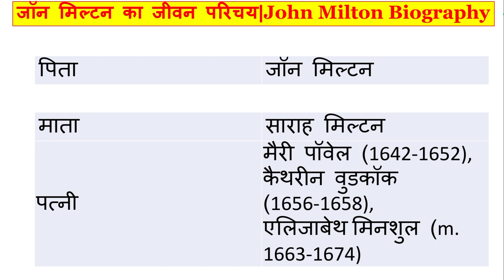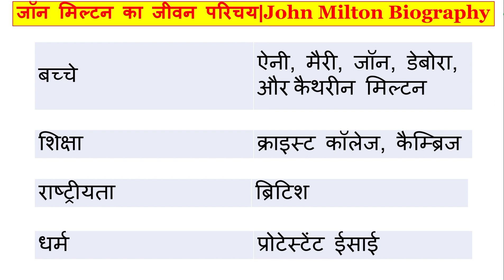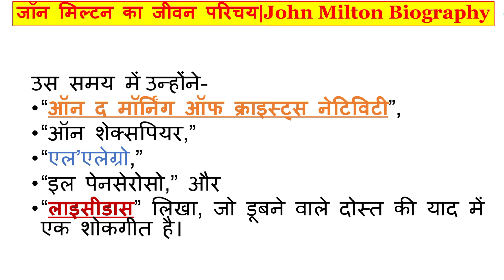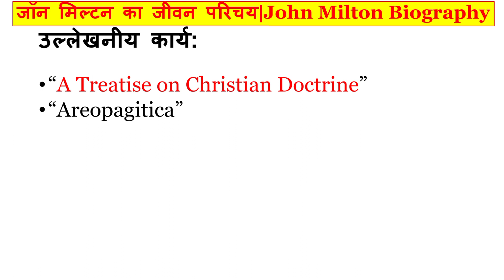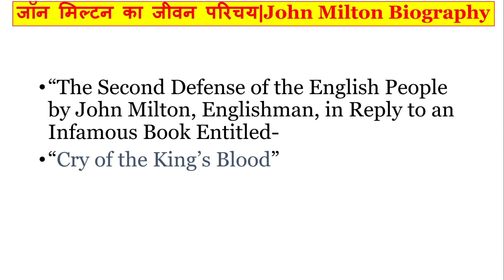John Milton Biography